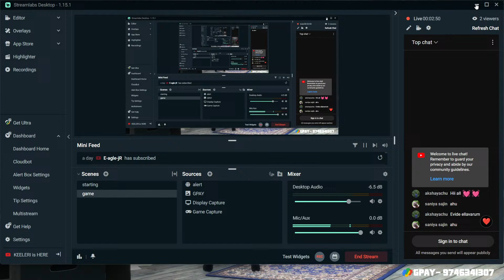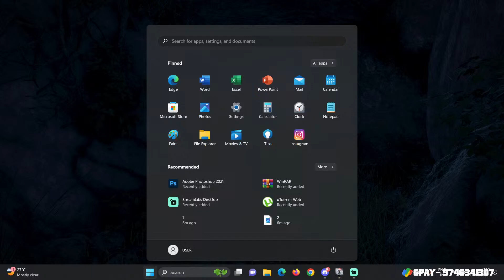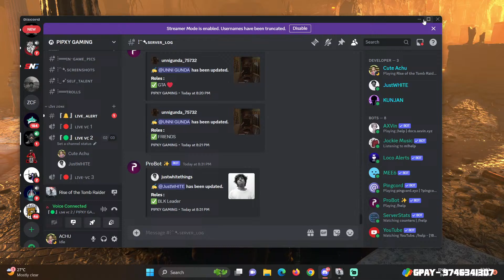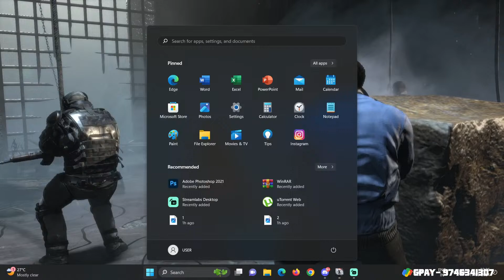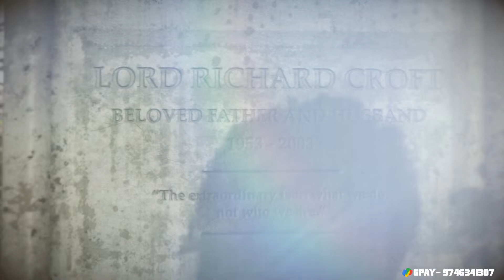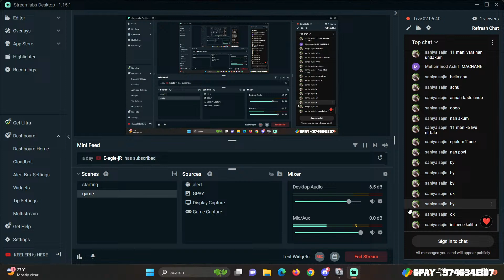KEELERI STREAM | RISE OF TOMB RAIDER| PART - 6 | ROAD TO 70 SUB | MALAYALAM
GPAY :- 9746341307